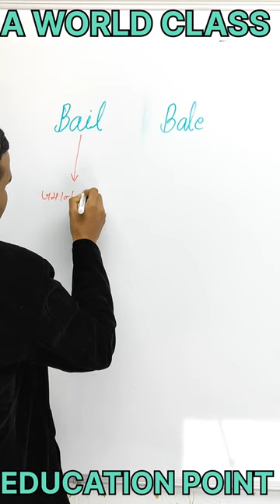Bail vs Bale CONFUSING WORDS